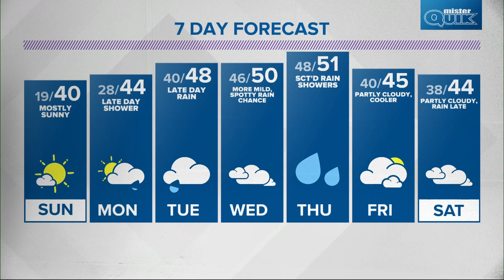WTHR Weather | 11 p.m. Update | December 3, 2022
Chelsea has your latest forecast. Get more updates with the WTHR Weather app.